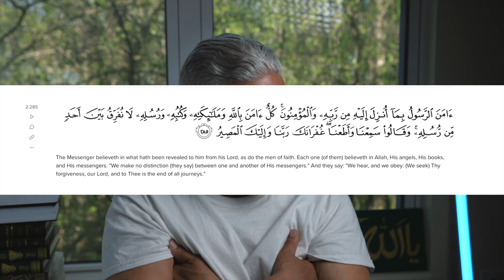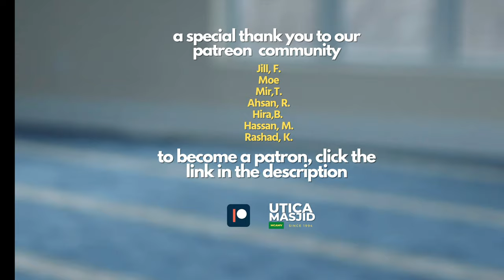My Favorite Verses of The Quran | My Journey To Islam | Rafael Rodriguez (Part 4 of 5)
In this part, Rafael, shares his favorite verses of The Quran.